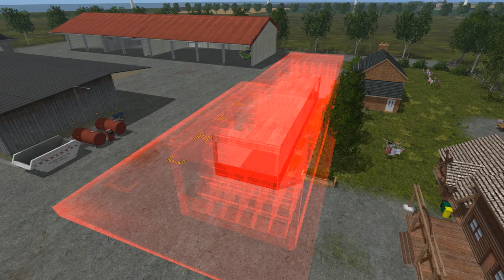LP LS17 126 - Wir kaufen ein Ballenlager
Let's Play LS17 auf der 4-fach Map Nordfriesische Marsch ohne Gräben.